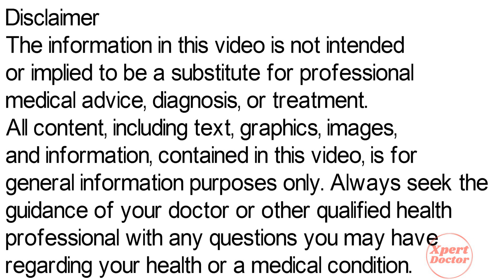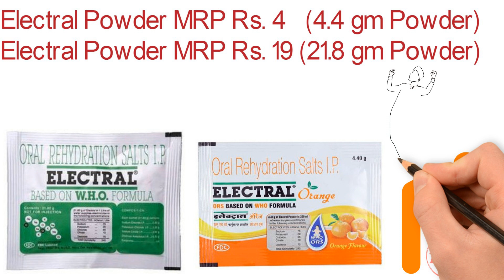electral powder ke fayde in hindi | electral powder during workout gym | electral powder ke nuksan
In this video, we will discuss what are the uses and benefits of electral powder. We will also discuss what are the side effects of electral powder. Watch the complete video for detailed review of electral powder in hindi.

Video Published By - Lokesh Amaan